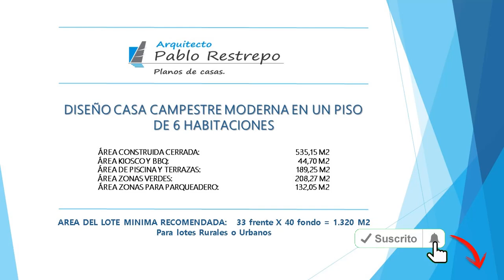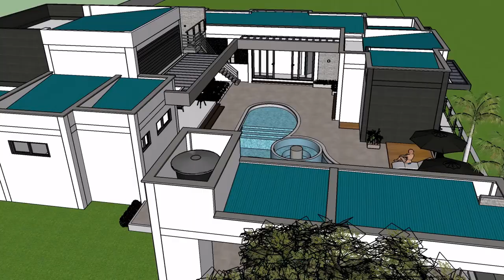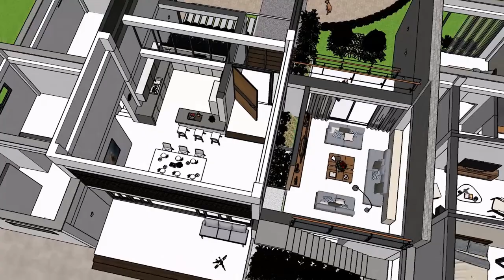CASA CAMPESTRE MODERNA 33x40 'DISEÑO' en UN PISO '6 hab' [Plano de casa] | Arq Pablo Restrepo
~Diseño casa campestre moderna en un piso de 6 habitaciones:

Área construida cerrada: 535.15 M2
Área kiosco y BBQ: 44.70 M2
Área de piscina y terraza: 189.25 M2
Área zonas verdes: 208.27 M2
Área zonas para parqueadero: 482.23 M2

Área del lote mínima recomendada: (33m x 40m  = 1320 M2)

~Consta de los siguientes espacios:

-Sala, comedor, cocina, patio de ropas, 5 alcobas cada una con vestier, baño privado y terraza, sala de TV, terrazas, piscina, kiosco - BBQ, sala exterior, garaje cubierto para 2 carros y deposito.